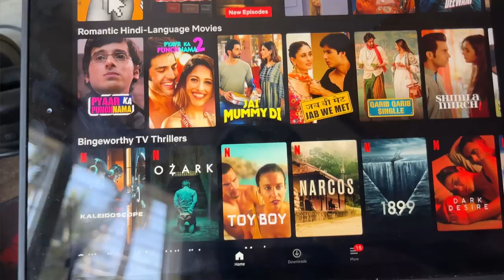A WEEK AFTER NEET & MY NEET-PG RESULT! VLOG-60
Instagram Link for
 Dr. Naineesh Shahir :
utm_medium=copy_link

OUR GEAR :
IPHONE 13

MACBOOK AIR

LOGITECH MOUSE

RODE MIC

GORILLA POD

IPHONE 11

MACBOOK CASE

MOUSE PAD.

RING LIGHT